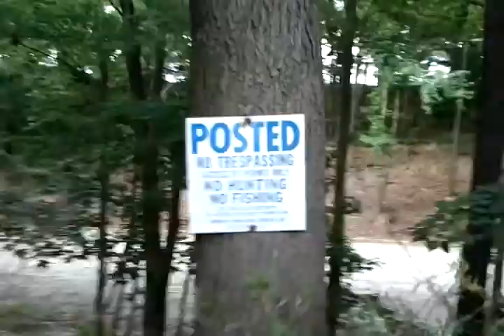Freeway frogger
Warning: This video contains activities of a dangerous and legally questionable nature. You could be fined, arrested, hurt, or killed. Stay mindful and be careful.